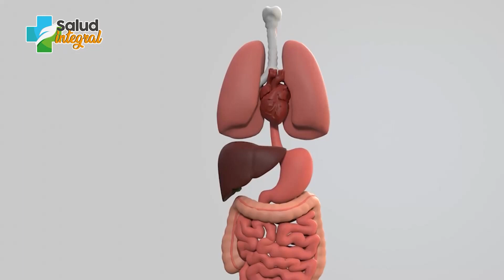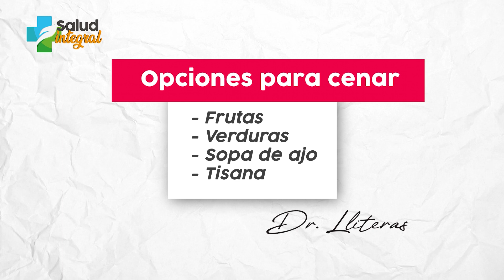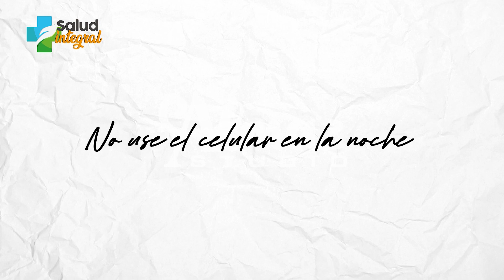LOS BUENOS HÁBITOS INICIAN DESDE LA NOCHE.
Aprende a comer de manera adecuada para descansar e iniciar su día de la mejor manera.